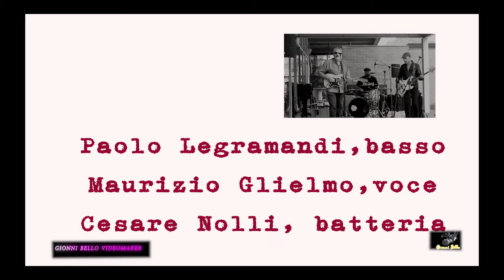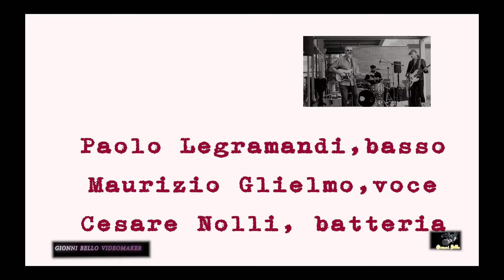Dieci minuti in concerto con "GNOLA BLUES BAND"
Ternate, ottobre 2019, parco Berrini: "FEEL ROUGE CAFE' " evento blues rocks.
Maurizio Glielmo, voce e chitarra
Cesare Nolli,    batteria
Paolo Legramandi, basso